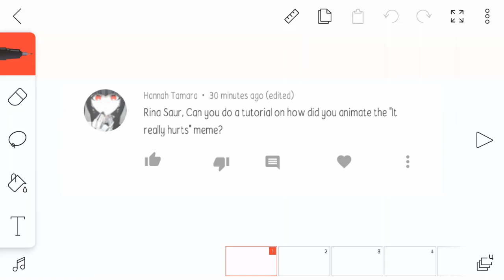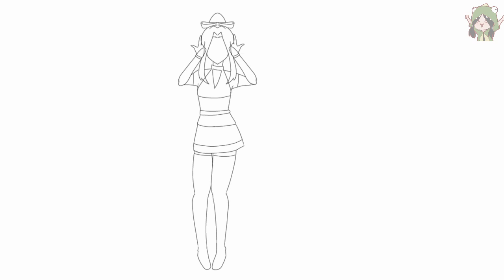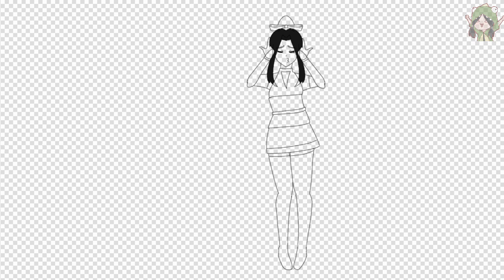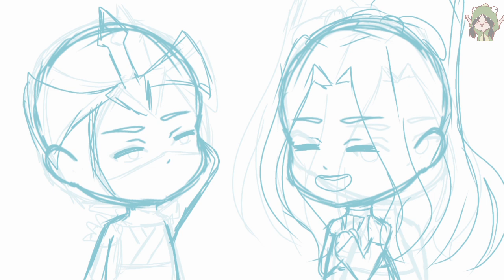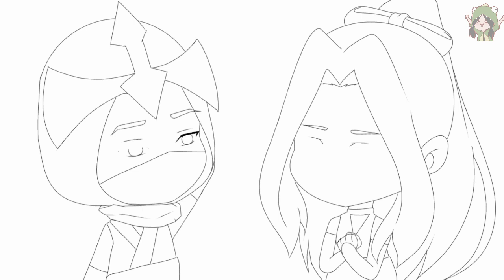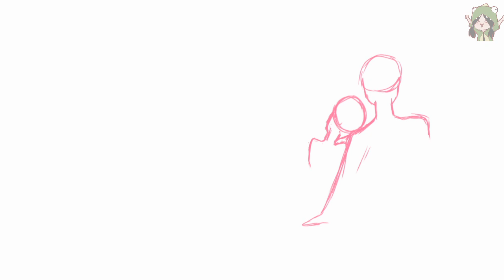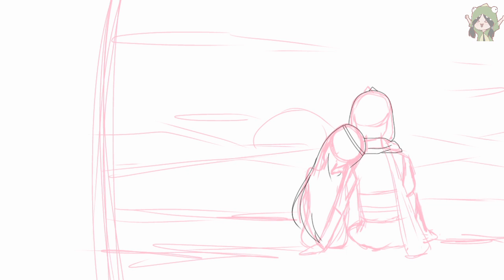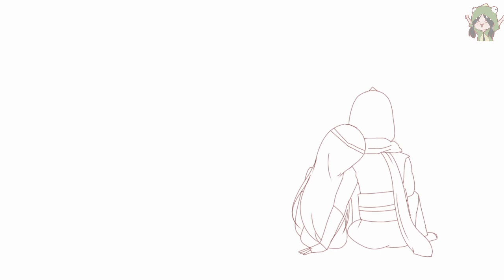iT r3aLlY hUrTs | Speed Paint Process | - MLBB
Not a tutorial but rather a process on how i did it

Almost done with my next animatic💚 Hint: G&G

IGN: Tyrinasaurus